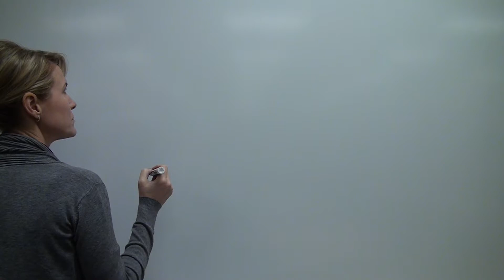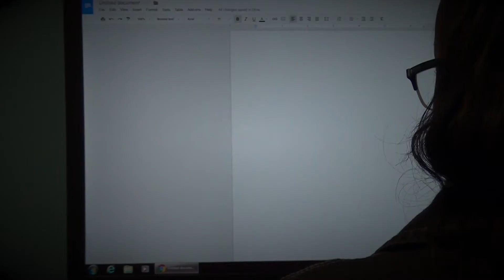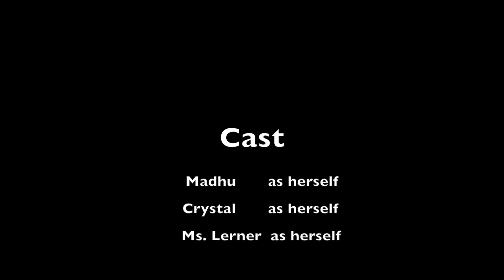GT Independent Research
Wondering if GT Independent Research is a class for you? Check out this brief video to discover just a few of the benefits of taking this class.